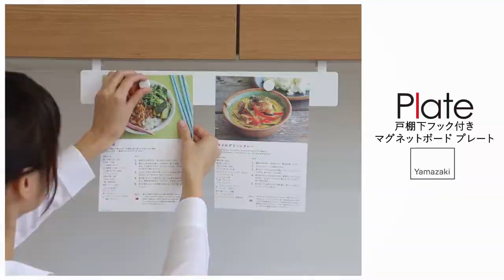Plate層板磁鐵板【日本山崎生活美學YAMAZAKI 】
層板空間大利用！巧妙運用層板空間創造出磁吸面，可以吸附計時器、調味罐、食譜、紙條。簡易安裝、輕鬆上手！

★耐重1kg
★適用於層板厚度約1.5~2.5cm
★適用門板寬度至少41cm以上
★善用層板下空間
★輕鬆吸附食譜、計時器、調味罐等
★可以並排磁吸兩張A4縱向尺寸簡單食譜

❻各大網站通路：PChome24h購物、momo購物網、Yahoo奇摩購物中心、樂天 日本山崎生活美學台灣本店、博客來、udn買東西購物中心、HOLA特力和樂/特力屋購物網。
或網路搜尋「YAMAZAKI日本山崎生活美學」